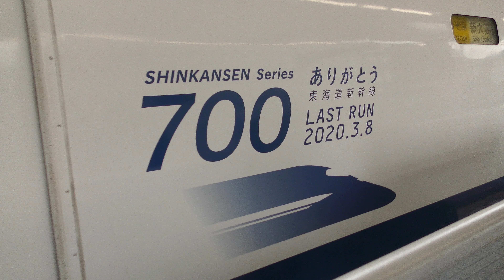ありがとう東海道新幹線700系 3.8 幻のラストラン【4K】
【4K対応】
0:00 名古屋駅
0:58 米原駅
1:26 瀬田カーブ
2:09 京都駅
4:16 新大阪駅
5:38 新大阪～京都(東寺五重塔)
6:58 京都～米原(京都タワー)
7:33 新大阪駅

3月8日に予定されていた東京駅と新大阪駅での700系新幹線引退式典と『のぞみ315号』の運行が、新型コロナウイルスの感染症拡大を防ぐため中止されました。
これにより、3月1日に運行された700系C53編成による団体専用列車が、最後の営業運転となってしまいました。

映像はラストラン装飾された700系C53＆C54編成を、2月12日から3月1日にかけて撮影した総集編となります。

2020年3月8日に東海道新幹線を卒業する700系に、2月12日より『ありがとう700系 東海道新幹線 LAST RUN 2020.3.8』の装飾が施されました。
ラストラン装飾されたのはJR東海所属のC53編成とC54編成で、2月12日の『のぞみ305号』から運用につきました。
ラストラン装飾されたC編成は2月末までに上下15本の一般営業運用と、団体臨時列車2本に入ったのち、3月8日の『のぞみ315号』にてラストランを迎える予定でした。

700系 のぞみ 東海道新幹線 ラストラン 中止 取りやめ 引退 卒業 東京 名古屋 米原 京都 新大阪 C53 編成 C54 編成 京都タワー 五重塔 東寺 教王護国寺